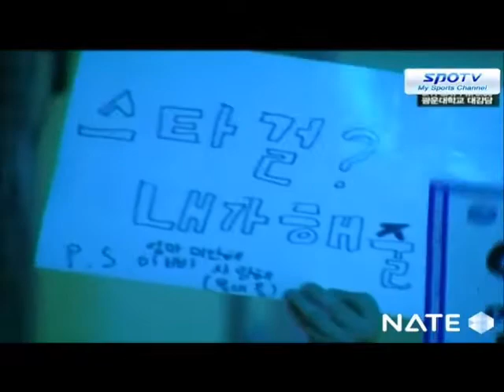KT vs Airforce Ace Action vs Canata Set 4 (11.06.05)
Action vs Canata

KT vs Airforce Ace Set 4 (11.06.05)

Map: New Bloody Ridge